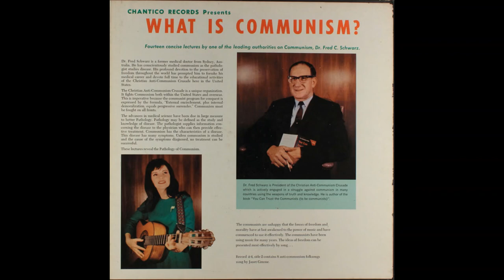Dr. Fred C. Schwarz - Communist Doctrines of Class Morality and Class Guilt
Side 2, Track 1 of the rare vinyl box set from 1966 "What is Communism" by Dr. Fred C. Schwarz. Produced by Chantico Records.

Track text (inside front cover):
Lenin said the Communist morality is defined by the needs of the class struggle and any action which will advance the overthrow of the bourgeoisie by the proletariat is a good act. The concept of class guilt is basic to the entire structure of Communism. In the final analysis an individual is guilty not because of what he does but because of the class to which he belongs. The bourgeoisie as a class is disloyal and unfaithful while the proletariat as a class is loyal and faithful.

I do not claim rights over the audio nor the cover art/text.